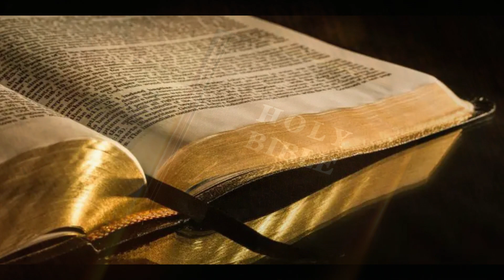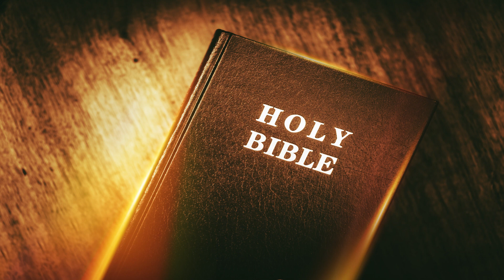Jesus I need You